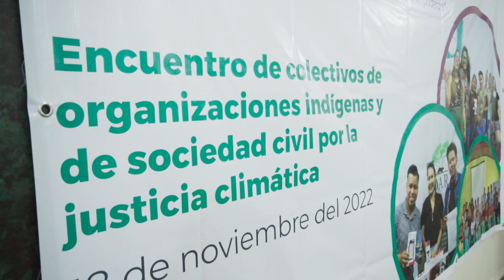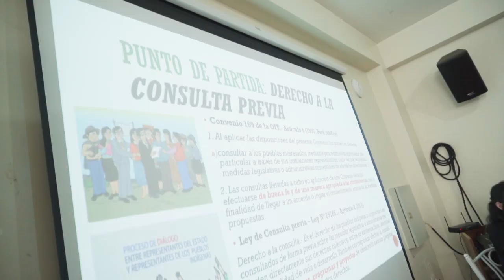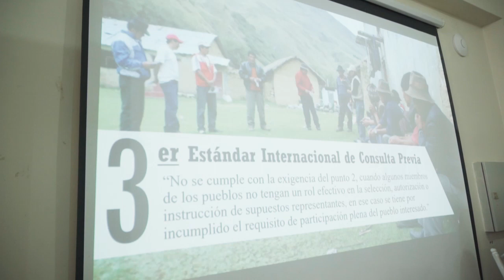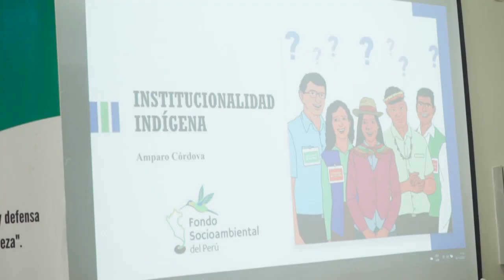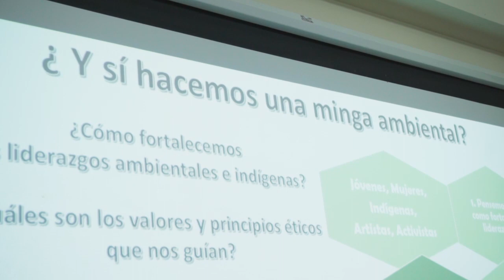Curso de Fortalecimiento de capacidades para defensores ambientales y protectores territoriales